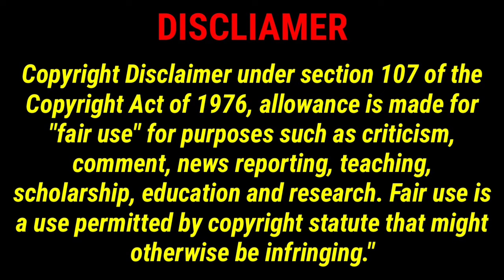Top Pakistani Dramas of Adla Khan | Adla khan Famous Pakistani Actress | Adla khan All Dramas List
Top Pakistani Dramas of Adla Khan | Adla khan Famous Dramas | Adla khan All Dramas List

About This Vedio,:
Top Dramas of Adla khan presented by Top 10 Entertainment.
Adla khan is a well known Pakistani Actress and Model, she is a versatile actress, she started her career in 2013 with Drama serial koi mery Dil SE pouchay, she is famous for her roles in kaise Aurat Hun main, kask rahy ge, Baba Jani, tera yahan koi nahii, ntaqam   and Fitrat.
In this vedio I will tell you about Top best Pakistani Dramas of Adla Khan  I will also tell you about her famous Pakistani dramas, You can also see the drama list of Adla Khan. She is very famous Pakistani Actress. She worked in Almost 30 dramas.
I hope you will enjoy the Vedio

About this channel:
The Purpose Of Creating Top10 Enterty Channel Is To Entertain The Viewers In Which You Get Different Kinds Of News Like. Hollywood. Bollywood. Lollywood. Pakistani Dramas use. Indian Dramas. Pakistani Actress. Indian Actress. And All kinds Of News Like Entertainment. Social. Bollywood, Lollywood, Hollywood Dramas. Media News Etc

Related Dramas vedio link